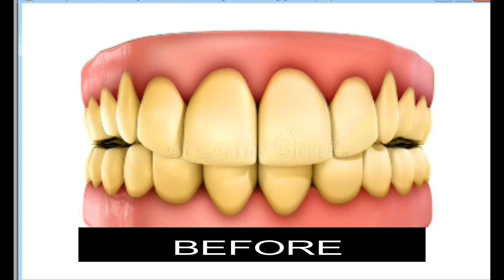Whiten teeth in photoshop 7.0 | make teeth whiter photoshop 7.0 | teeth white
make teeth whiter photoshop
photo editor white teeth
whitening tool photoshop

how to white teeth in photoshop 7.0 | teeth white photoshop | teeth white

In this video i am showing you about how to white teeth in photoshop 7.0 | teeth white photoshop | teeth white

main points cover in this video
1-unlock and duplicate layer
2-select teeth
3-adjust levels
result
           your teeth are now clean and white

white teeth in photoshop
photoshop tutorials
adobe photoshop 7.0
clean teeth in photoshop
photoshop
whitening tool photoshop